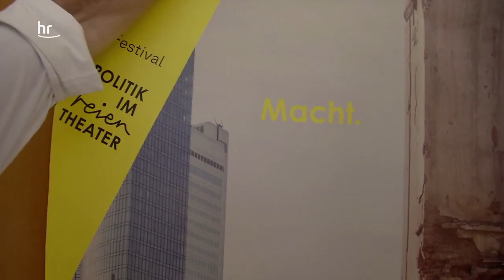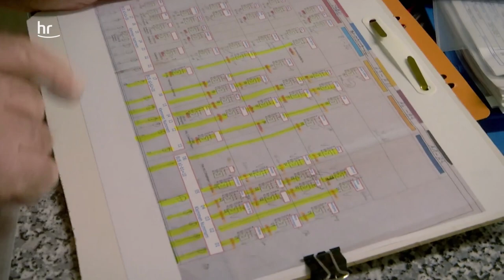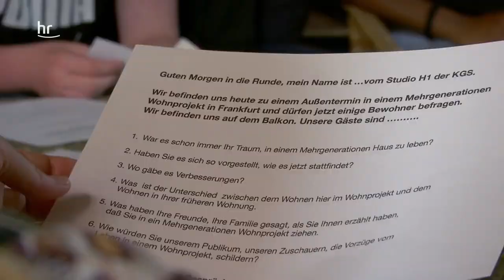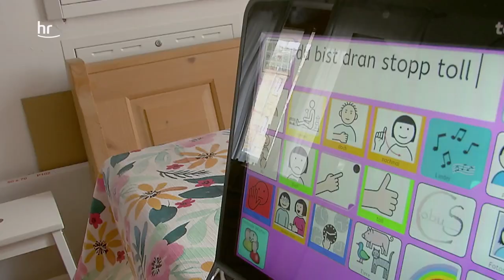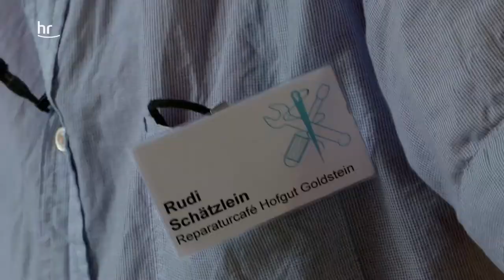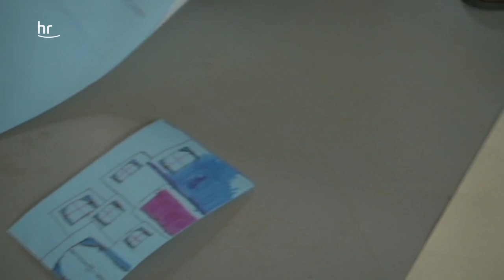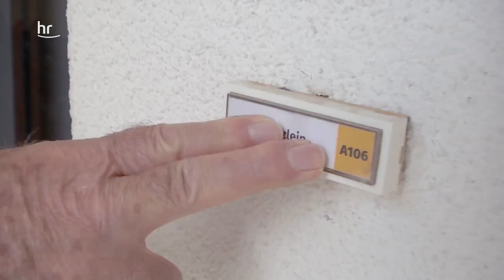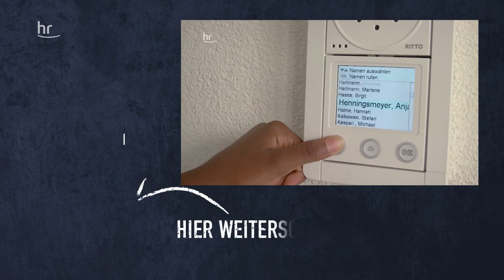Bezahlbares Wohnen - Erfolgsmodell Genossenschaft? | erlebnis hessen | Doku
Singles, Familien, Menschen mit und ohne Beeinträchtigung leben zusammen in einem Mehrgenerationen-Wohnhaus in Frankfurt. Sie haben sich in einer Genossenschaft organisiert und schaffen so bezahlbaren Wohnraum. Der Film zeigt eindrücklich, wie sie Gemeinschaft gestalten, in der Kultur und Ökologie eine große Rolle spielen.